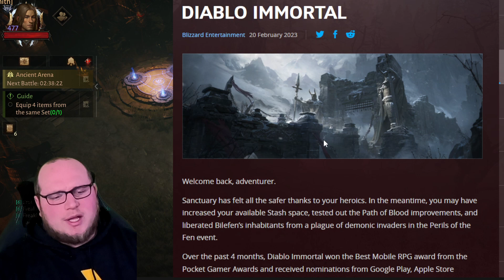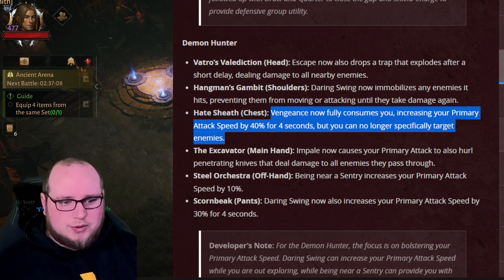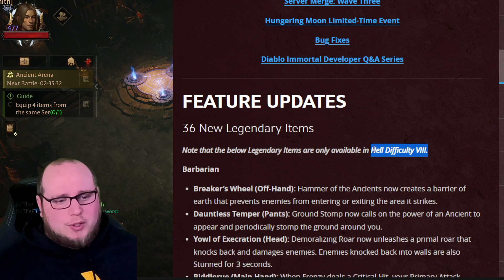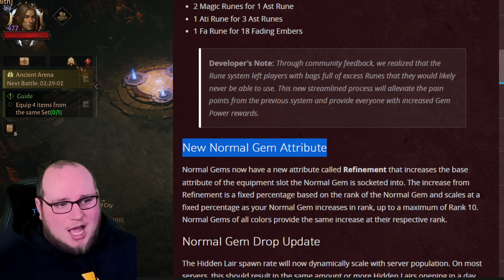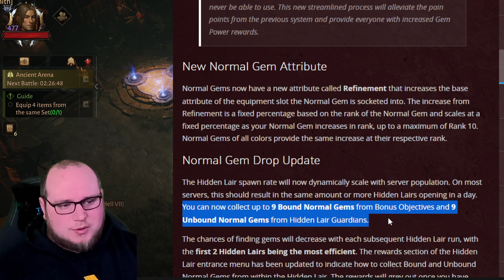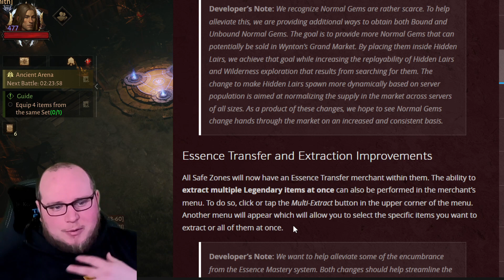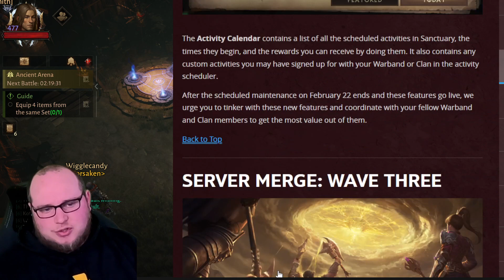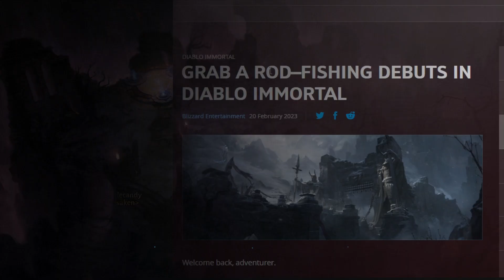Changes to Diablo Immortal might actually FIX known issues?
📺 I stream every Monday, Tuesday, Thursday, and one stream randomly on the weekend! 📺